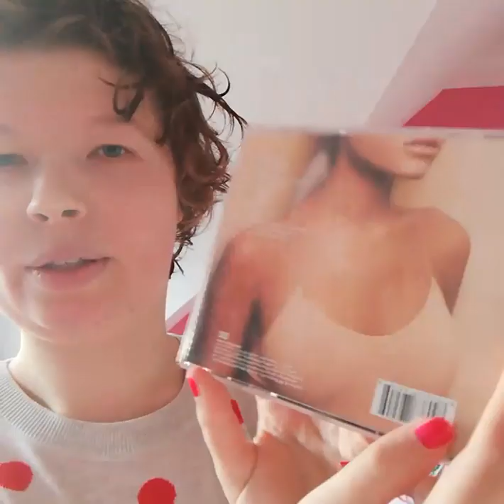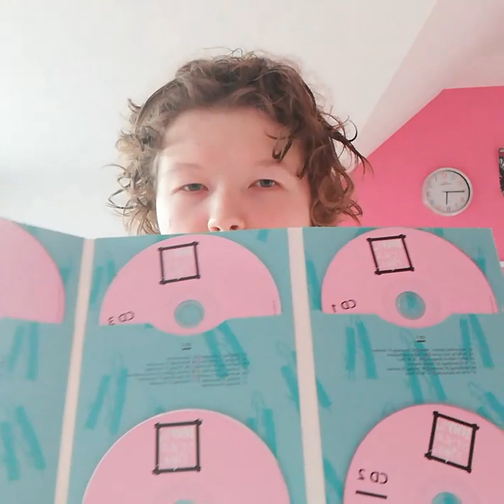Nare. Reacties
Soms. Krijg. Leuk. Reacties. En. Heel. Nare reacties. Over. Alles. Ik vind. Niet kun. Over dingen die ik. Leuk.  Daarom. Heel. Green video's kwam. Mensen die leuk. Vind. Er komen leuke videos